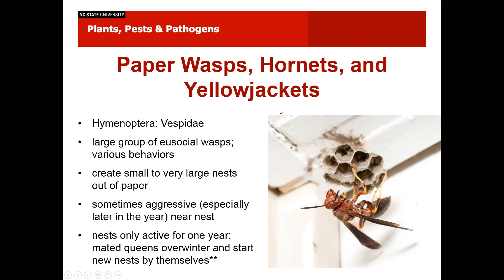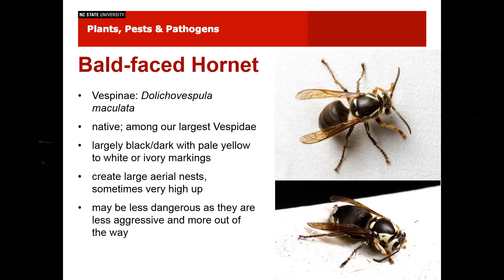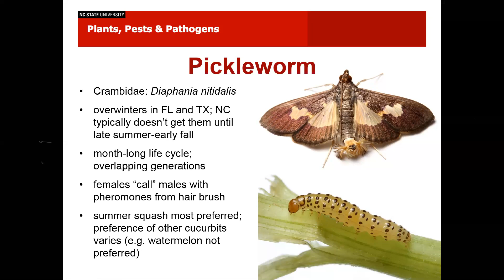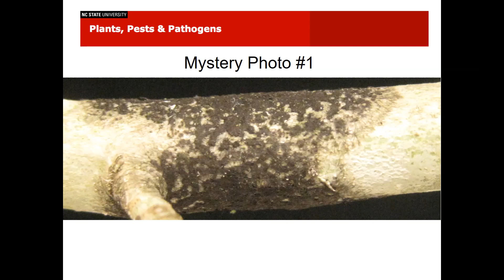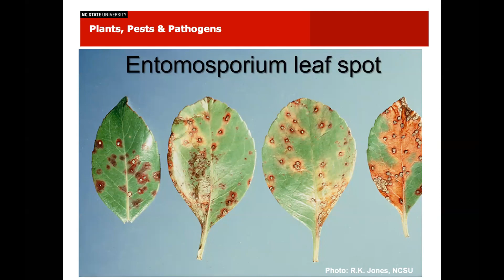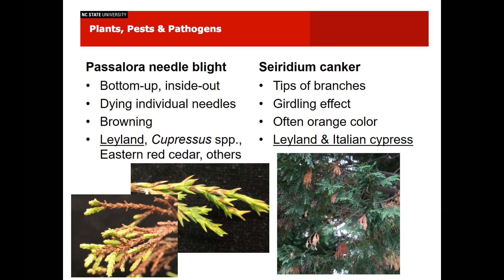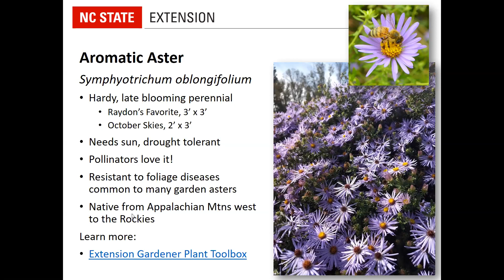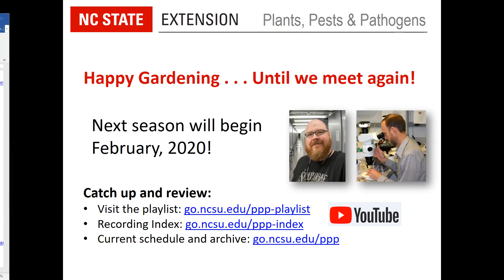PPP October 2019 | Pest and Plant Disease Issues in NC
Feature speakers Matt Bertone and Mike Munster from the NC State Plant Disease and Insect Clinic share updates on current plant disease and insect pests in North Carolina. Matt Bertone discusses pest to focus on right now including, Paper Wasps, Hornets, Yellowjackets, pickle worm, and melon worm. Mike focuses on diseases to keep an eye for including boxwood blight, Xanthomonas campestris, entomosporium leaf spot, and black rot. With this being the final Plants, Pest, and Pathogens of the year Mike discusses BOLOs (be on the lookout) for October and the months to come until 2020 Plants, Pest and Pathogens.

0:00:00 Matt opens up with current pests in NC including Paper wasps, Hornets, and Yellowjackets; and other hymenopterans. He also discusses Melon worms, Pickle worms, fall cankerworms etc.

0:34:15 Mike shares 2 mystery photos and discusses current diseases including boxwood blight, Xanthomonas campestris, entomosporium leaf spot, and black rot

0:56:24 Mike begins the BOLOs (be on the lookout) for the late fall and winter. Including BOLOs to look out for on shrubs, trees, vegetables, flower beds, turfgrasses.

1:04:25 Charlotte Glen closes out with the feature plant of the month, Aromatic Aster; as well as some closing announcements.

ABOUT:
Plants, Pests and Pathogens is a free, interactive webinar series that provides continuing education for N.C. Cooperative Extension agents and Master Gardener volunteers to stay up to date on current pest and plant disease issues in North Carolina and sustainable pest management strategies. Each webinar features the following speakers along with invited guests:
- Matt Bertone, NC State Plant Disease & Insect Clinic Director
- Mike Munster, NC State Plant Disease & Insect Clinic Plant Disease Diagnostician
- Charlotte Glen, NC State Extension Master Gardener Program Coordinator

The webinar series is sponsored by the North Carolina State University Plant Disease and Insect Clinic and the NC State College of Agriculture and Life Sciences Departments of Entomology & Plant Pathology and Horticultural Science.